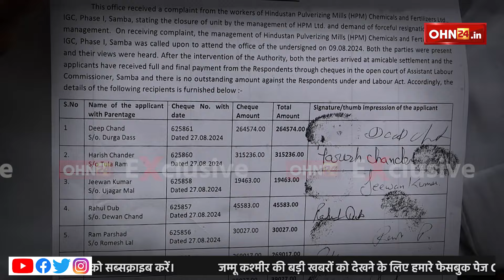जब तक डोगरा स्वाभिमान है तब तक किसी भी डोगरा भाई बंधु को परेशान नहीं होने देंगे:Sandeep Sambyal